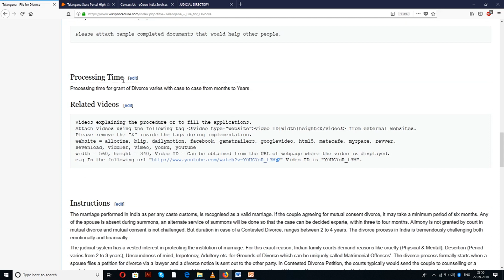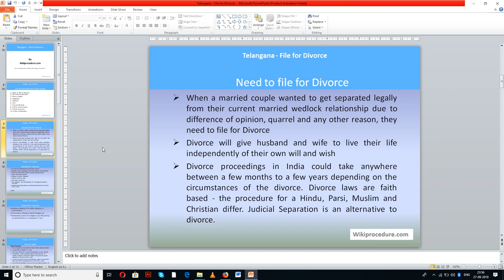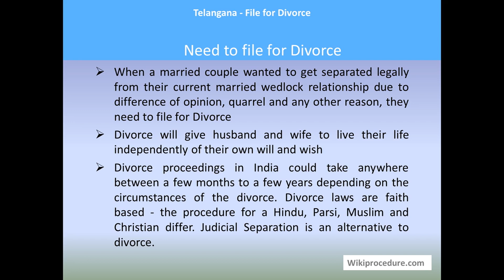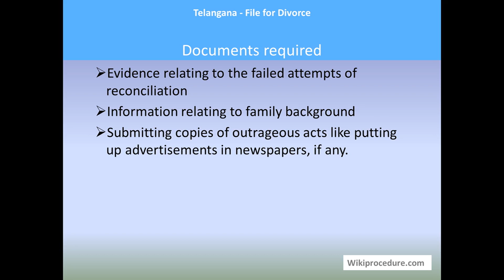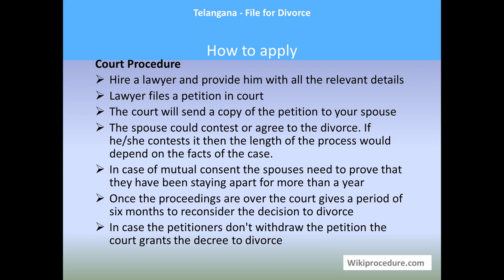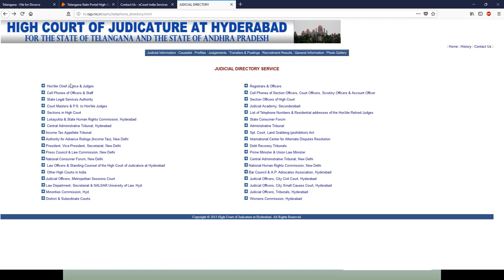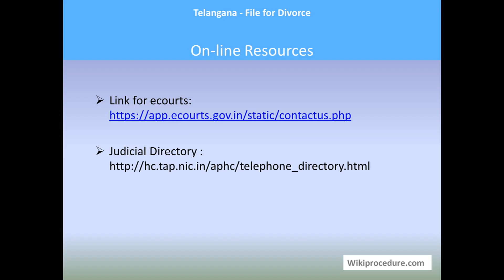Telangana - File For Divorce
This video provides you information related to filling for a divorce in Telangana.